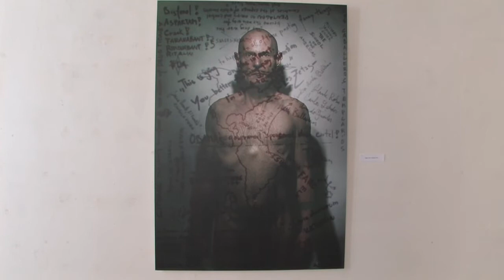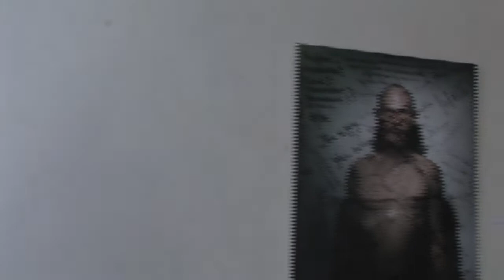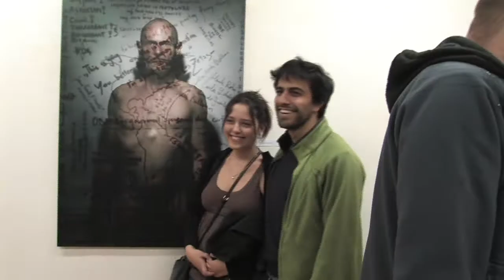22.03.2012 Martin Kámen - Naked truth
Galerie Michal's Collection